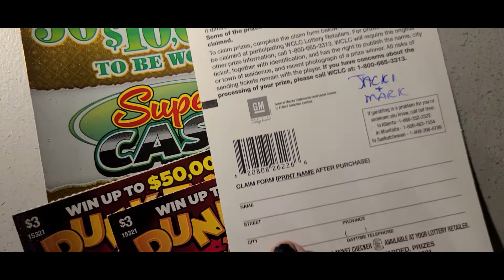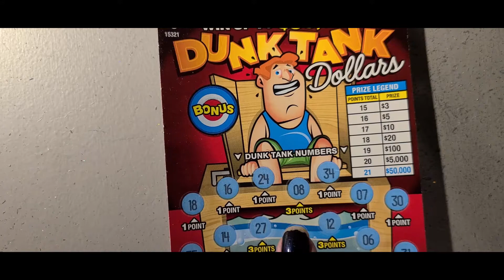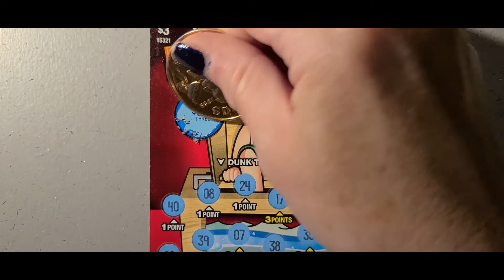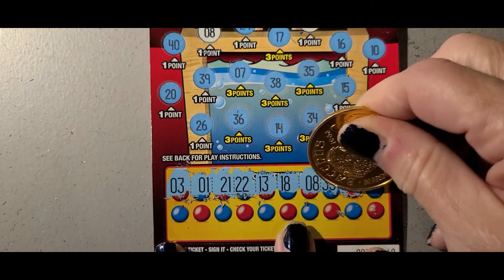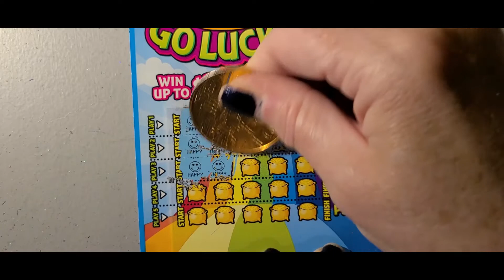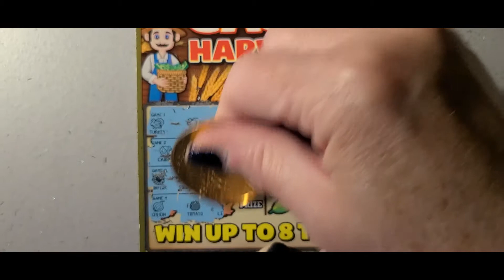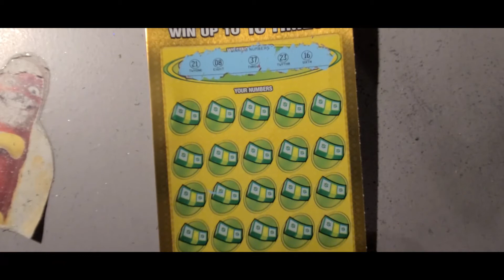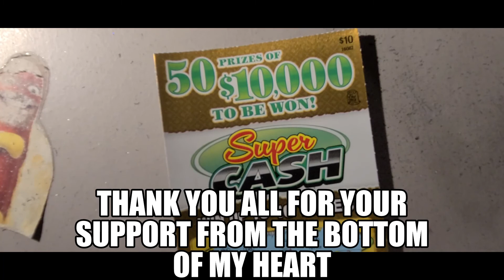FIGHT CARD MONDAY'S ROLL OVERS AND BOOK ROLL🌭🌭